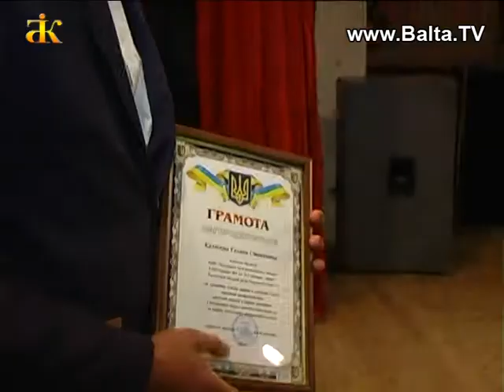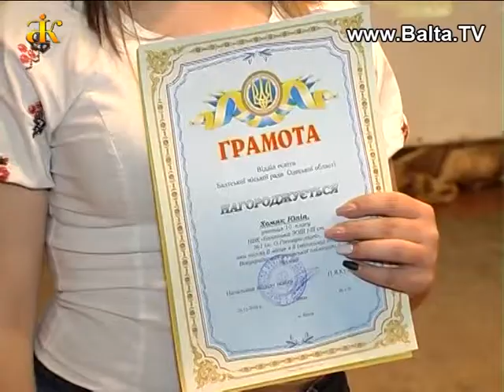Зоряний олімп (ЗОШ №1)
Кожен навчальний рік -  це рік нових звершень, здобутків та перемог, вершиною якого є зоряний олімп - свято підведення підсумків. Школа №1-ліцей протягом вже 100 років гордо несе звання учбового закладу з сильним, талановитим та успішним колективом. То ж привітати переможців олімпіад, МАНів, інтелектуальних конкурсів та спортивних змагань зібралась дружня шкільна родина учнів, батьків та вчителів на церемонії нагородження «Майбутнє твориться сьогодні».